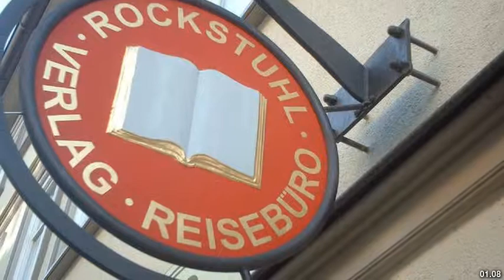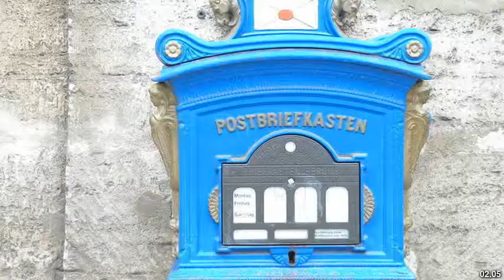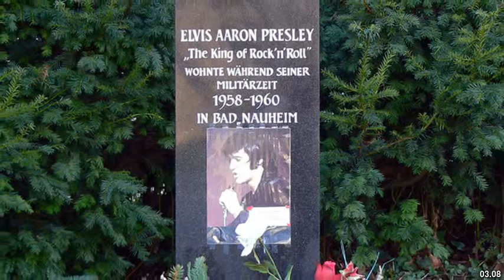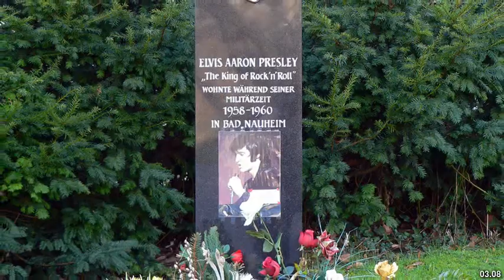Best places to visit